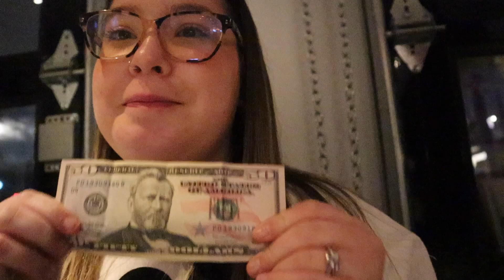cheerleaders take on downtown disney! dance audition & travel day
in this vlog me and some others from my college cheer team travel to Anaheim, California for USA nationals. i do a professional dance team audition and we spend time at downtown disney.

College, cheer, travel, competition, Anaheim, California, plane, dance, college cheerleading, daily life, USA competition, nationals, Disney, downtown Disney, shopping